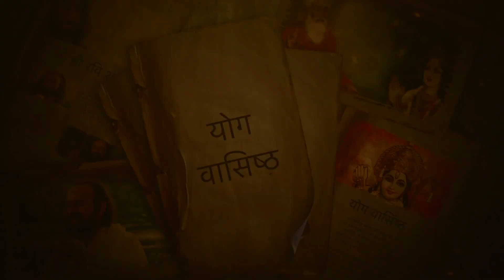S12E08 सपनों को सच कैसे करें? | Swami Vaishampayan | Yog Vashishtha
जागरूक अवस्था - स्वप्न अवस्था का सिद्धान्त

Share this ahead! 😍